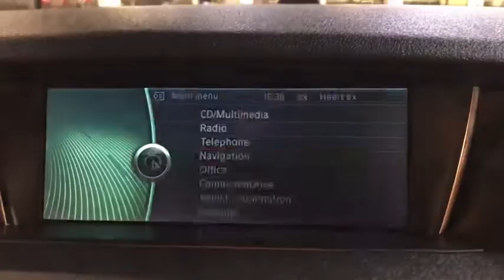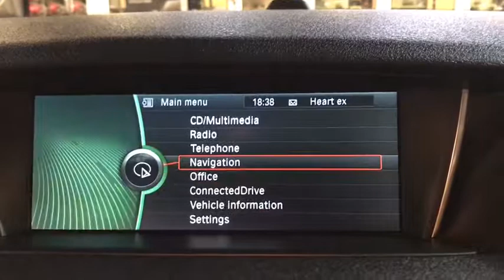YF64 BMW X1 M-Sport